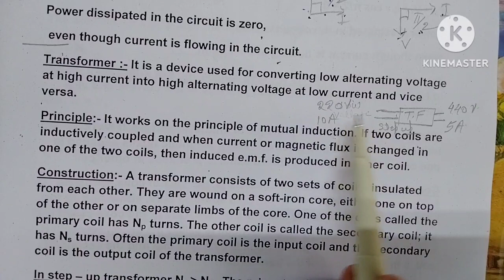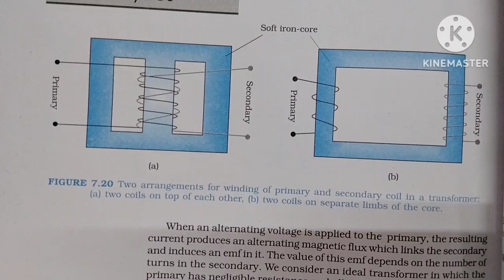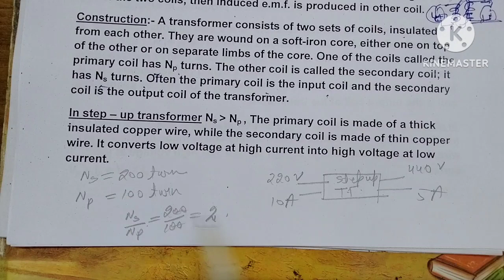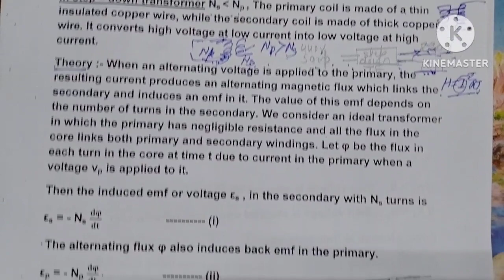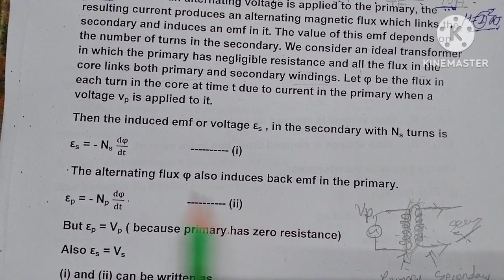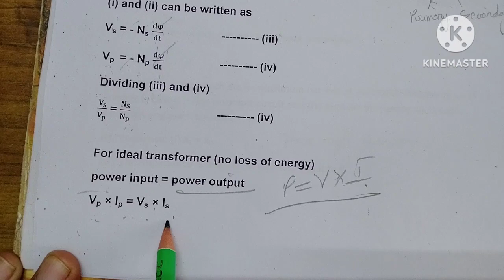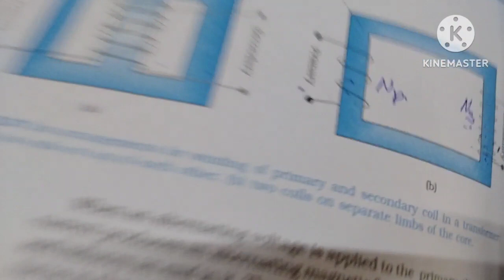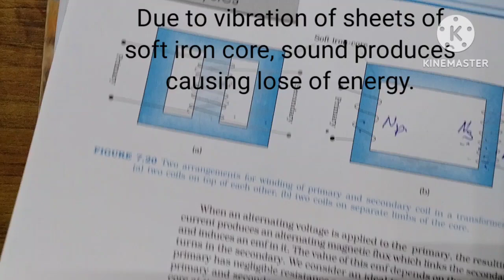TRANSFORMER (PRINCIPLE, CONSTRUCTION, THEORY, WORKING & ENERGY LOSSES IN TRANSFORMER), CHAP. 7, A.C.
TRANSFORMER (PRINCIPLE, CONSTRUCTION, THEORY, WORKING & ENERGY LOSSES IN TRANSFORMER), CHAPTER 7, ALTERNATING CURRENT, CLASS 12, PHYSICS